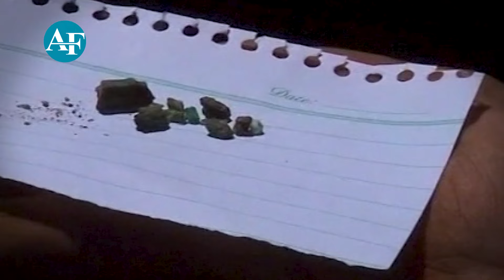سرمایه گذاری آمریکا، ترکیه و ازبکستان درمعادن پنجشیر| Investment of four countries in Panjshir mines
گنج های افغانستان در دل کوهای پنجشیر
معادن ولایت پنجشیر چی نقشی در اقتصاد دولت افغانستان دارد.
والی پنجشیر می‌گوید که قرار است به زودی، کار روی استخراج معادن طلا، یاقوت و آهن نیز در این ولایت آغاز شود..
محمد آغا حکیم والی پنجشیر گفت که با شروع کار استخراج این معادن زمینه کار برای جوانان و توسعه اقتصادی پنجشیر فراهم خواهد شد.
Afghanistan's treasures in the heart of Panjshir mountains
What is the role of the mines of Panjshir Province in the economy of the Afghan government?
The governor of Panjshir says that the work on the extraction of gold, ruby ​​and iron mines is going to start soon in this province.
Mohammad Agha Hakim, governor of Panjshir, said that with the start of the extraction of these mines, work will be provided for the youth and the economic development of Panjshir.
AF JUORNAL
ای اف ژورنال
af journal
 Panjshir mines
ولایت پنجشیر
استخراج معادن زمرد پنجشیر
زمرد پنجشیر
پنجشیر
معادن زمرد پنجشیر
دره پنجشیر
معادن افغانستان
معادن زمرد افغانستان
معادن پنجشیر
معادن
مردم پنجشیر
زمرد پنچشیر
استخراج معادن افغانستان
زمرد پنجشیر افغانستان
استخراج معادن پنجشیر
پنجشیر افغانستان
معادن طلا در افغانستان
زمرد افغانستان پنجشیر